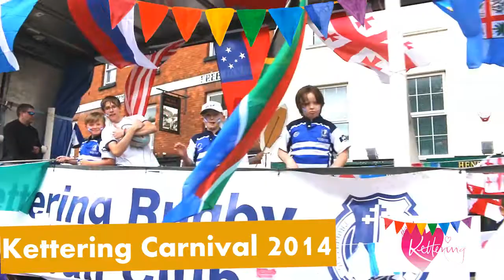Kettering Carnival 2014